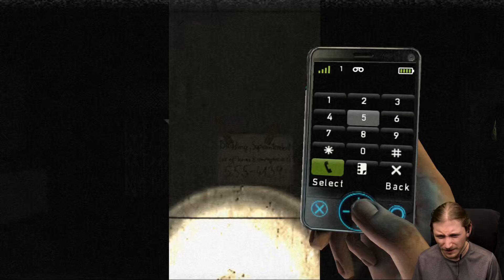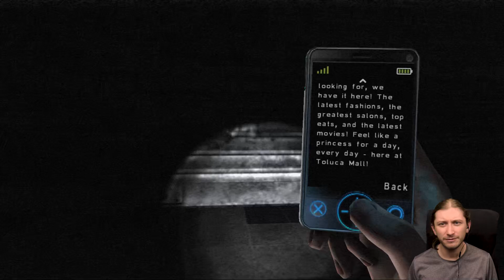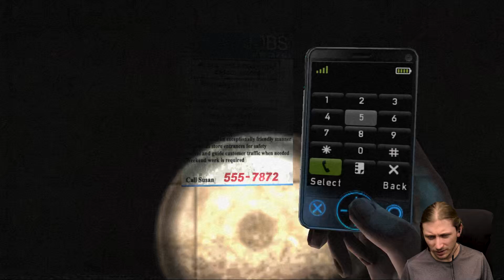[#8] Zagrajmy w "Silent Hill: Shattered Memories [PS2]" - Galeria handlowa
Kliknij, aby być na bieżąco z nowymi odcinkami z Twoich ulubionych serii!